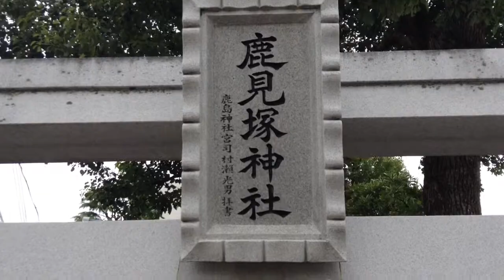鹿見塚神社---東京都江戸川区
2014年10月1日撮影。

東京都江戸川区鹿骨3-1-1にある鹿見塚神社。奈良時代、奈良の春日大社創建にあたり、常陸の鹿島神宮から分霊されたが、その際にたくさんの神鹿とともに1年かけて奈良まで行ったと伝わっており、その道中この鹿が死んでしまったため、これを葬り塚を建てたのがはじまりであるとされる。この辺りの地名である鹿骨（ししぼね）はこの話に由来している。そのためここには鹿骨発祥の地・鹿見塚の石碑がある。
Shishimituka Shrine,Tokyo